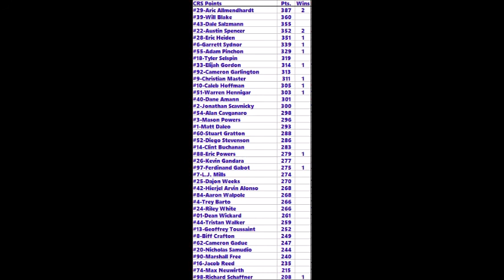NRLOA CRS S1 Race 14/24 | Ford Mustang 250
I would like to apologize for my short absence. The ARCA Summer Sprint will be up tomorrow, and the IndyLights race will be tonight. IndyCar tomorrow, CFACS at Michigan on Monday!